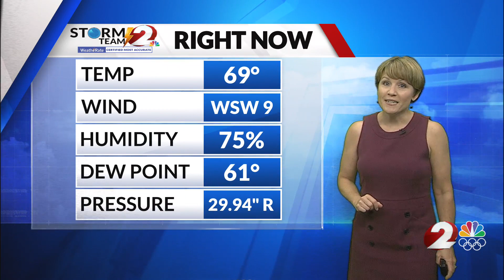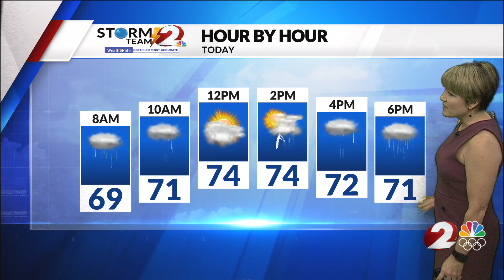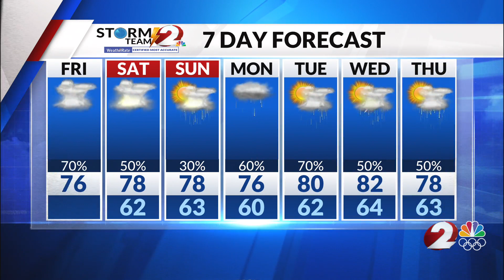Today's Miami Valley Forecast Update 5/3/24